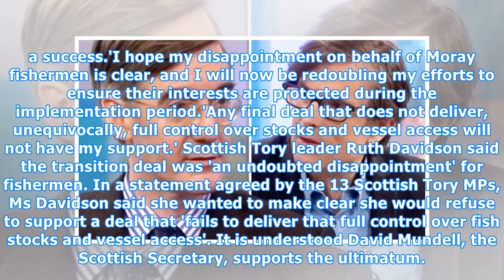Jacob Rees-Mogg vows to throw FISH into Thames over Brexit deal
Published: 05:01 EDT, 20 March 2018 | Updated: 07:24 EDT, 20 March 2018 Jacob Rees-Mogg today said the Brexit transition deal is the 'purgatory before heaven' as campaigners gear up to throw fish from a boat into the Thames to protest the agreement. Fishermen were left fuming after David Davis annou...